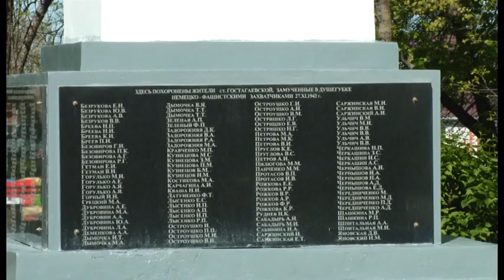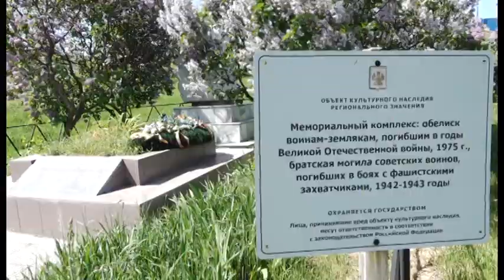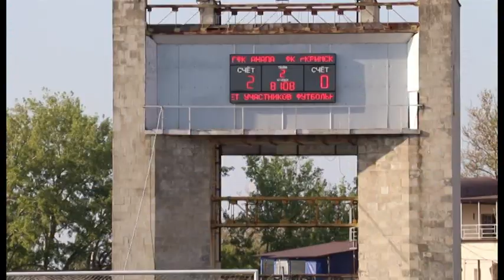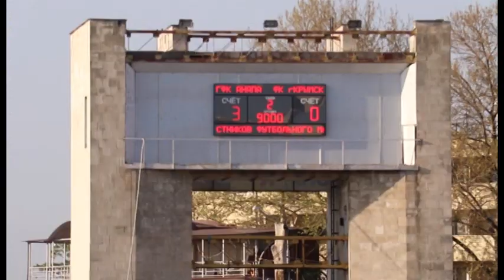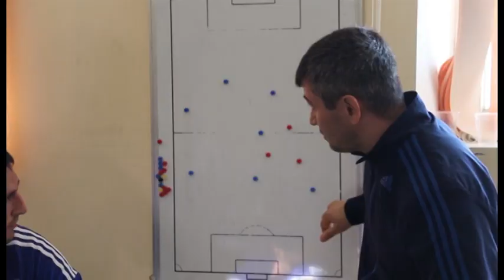Новости "Анапа Регион" от 02 мая 2017 года